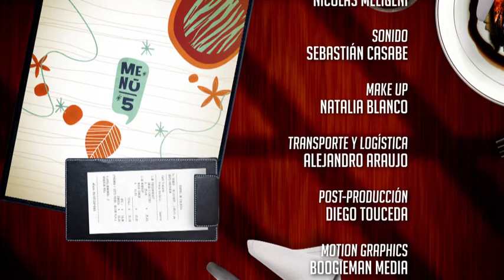MENU 5 BLOQUE 3